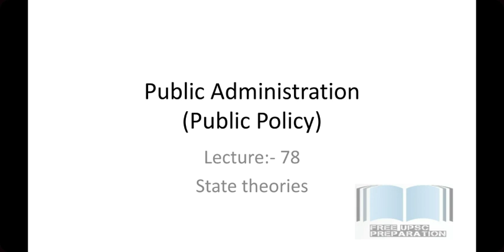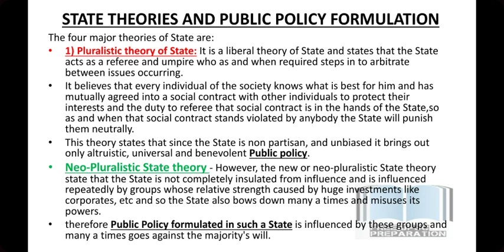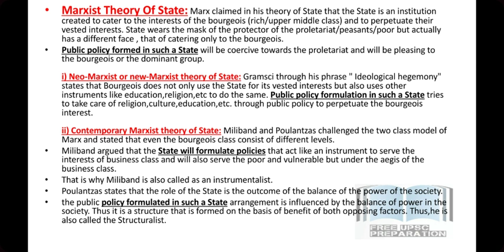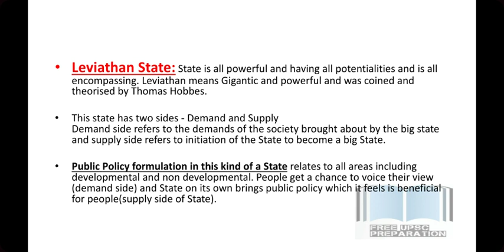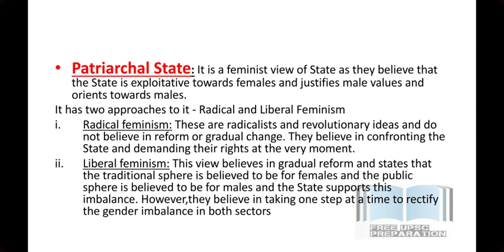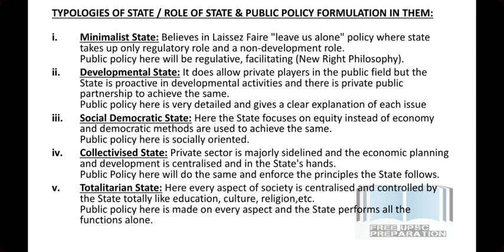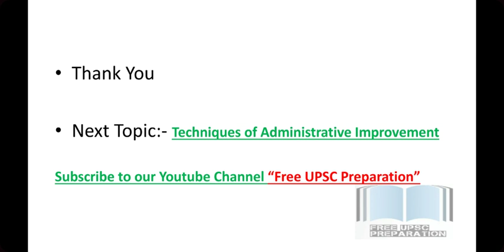States Theories|| Public Administration Lecture 78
Don't forget to tell me about the lecture.